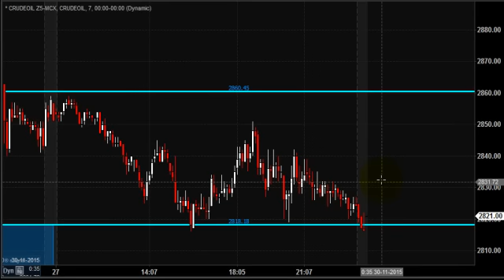MCX CRUDE OIL TRADING TECHNICAL ANALYSIS NOV 30 2015 IN TAMIL